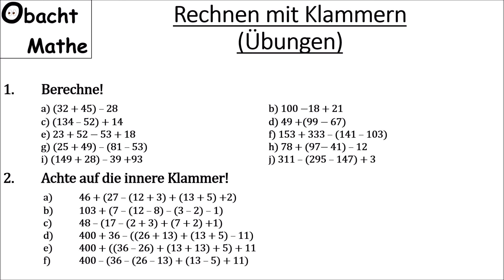Rechnen mit Klammern beim Addieren und Subtrahieren | Übungen mit Lösungen | ObachtMathe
In diesem Video gibt es Übungen mit Lösungen zum Rechnen mit Klammern beim Addieren und Subtrahieren.

Vielen Dank!

___Playlists_nach_Klassen_geordnet_________